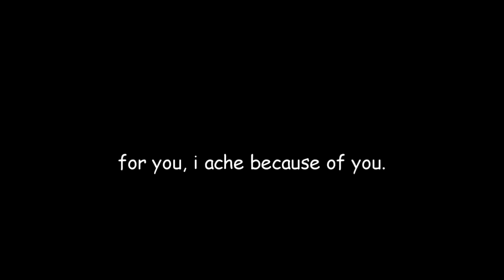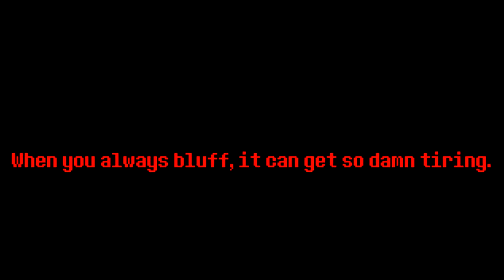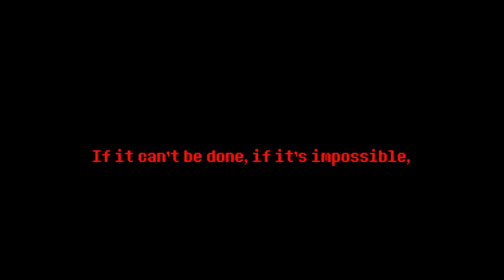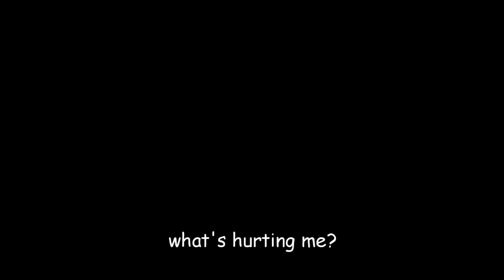UNDERTALE AU - Hurting for a very hurtful pain [miyako47 reupload]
(English)
It was re-uploaded because the creator deleted it or made it private.
Creator: Miyako47

(Español)
Se volvió a re-subir porque el creador lo eliminó o lo puso en privado.
Creador: Miyako 47